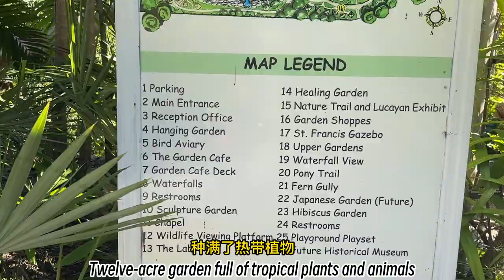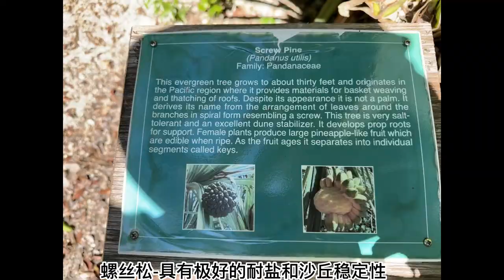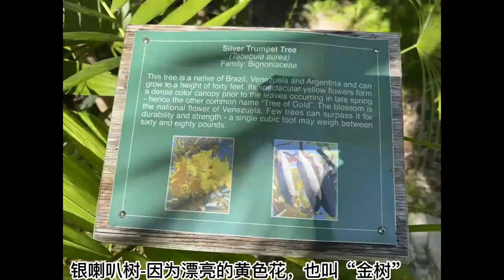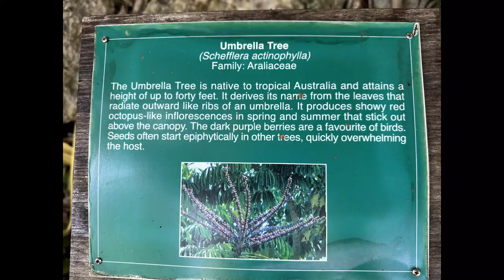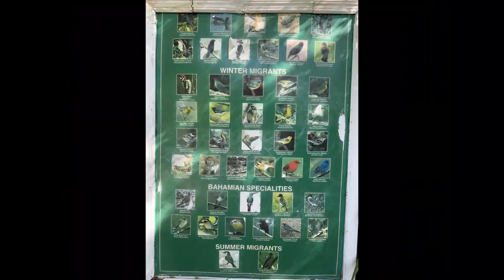Garden of the Groves, Bahamas 巴哈马格罗夫斯花园